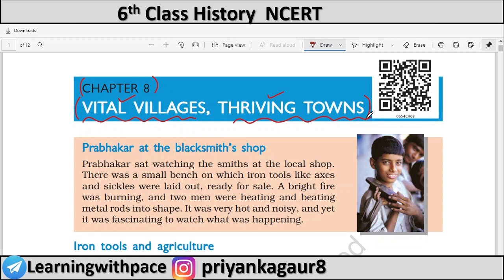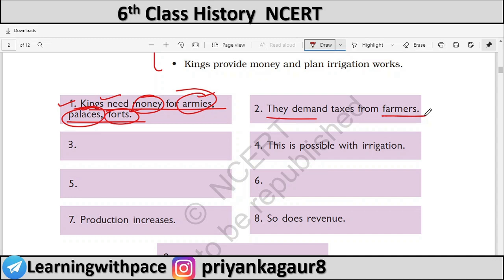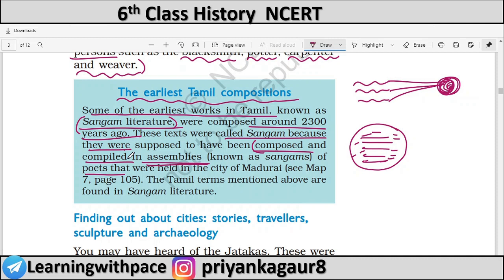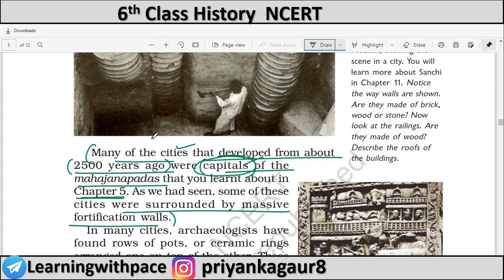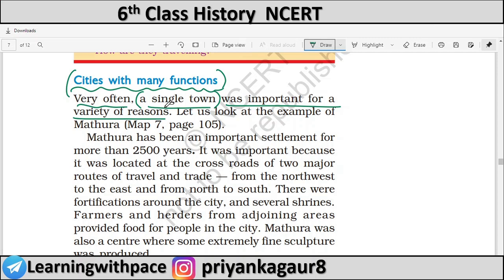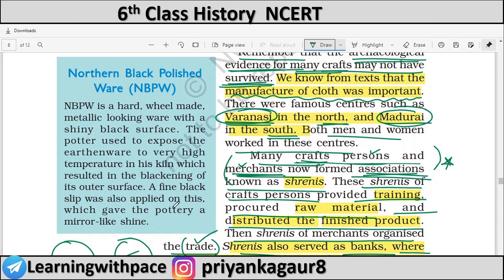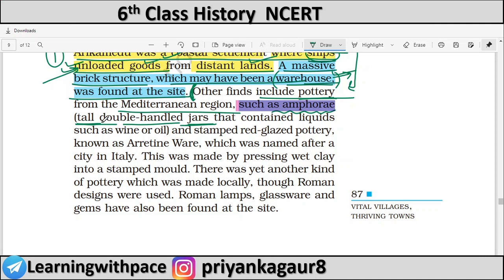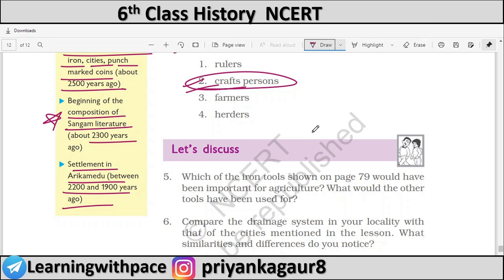Chapter -8 ( Full Chapter ) l Class 6th History | Vital Villages ,Thriving Towns| By Priyanka Gaur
Time Stamps :-

0:00 - introduction
0:32 - Prabhakar at blacksmith’s shop
2:20 - Iron tools and agriculture
6:20 - Other steps to increase production : irrigation
10:54 - Who lived in the villages
19:37 - The earliest Tamil Compositions
22:31 - Finding out about cities : stories , travellers , sculpture , archeology
24:07 - The clever poor man
34:28 - The story of Barygaza
36:39 - Punch Marked Coins
38:25 - Coins
40:40 - Cities with many functions
47:05 - Crafts and Craftspersons
51:25 - Northern Black Polished Ware (NBPW)
53:03 - Rules of Spinning and Weaving
57:19 - A closer look - Arikamedu
1:05:53 - Elsewhere

Next Video :-